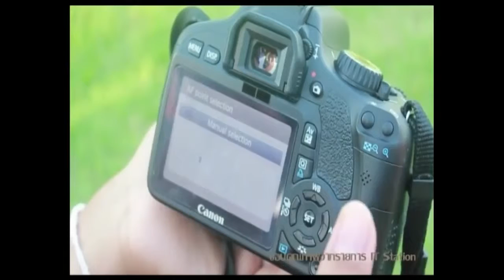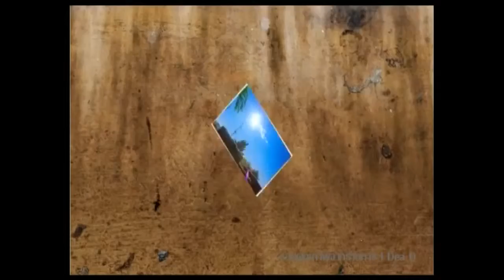การถ่ายภาพแสงให้เป็นฉาก 170-3